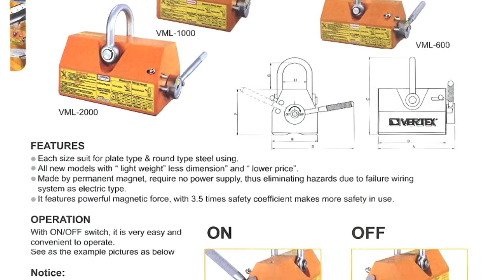NÂM CHÂM NÂNG TAY GẠT VML - MR ĐỊNH 0912 454 353